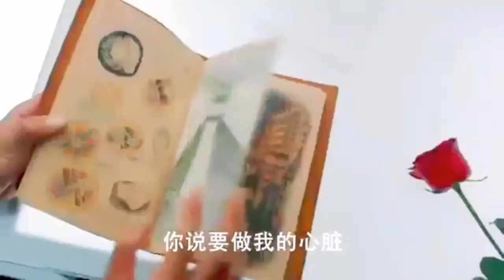مسلسل زهرة ولدت من جديد Beautiful Reborn Flower // Bi An Hua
اذا أعجبك الفيديو فلا تنسى الإشتراك في القناة
وتفعيل الجرس 😍💝

✓ تقرير الدراما:

اسم المسلسل : Beautiful Reborn Flower

الاسم العربي : زهرة جميلة ولدت من جديد

يعرف أيضا بـ : Bi An Hua

النوع : رومانسي، ميلودراما، أعمال

عدد الحلقات : 50 حلقة

البلد المنتج : الصين

شبكة العرض : iQiyi, Youku

موعد البث : من 01 ماي إلى 22 ماي 2020

✓ القصة :

تتحدث دراما “زهرة جميلة ولدت من جديد” عن “لين هيبينغ” الذي يعمل كأمين معرض فني مشهور. يلتقى بـ”شياو مان” ويتفاجئ بأنها تشبه المرأة التي أحبها منذ سنوات. “نان شينغ” والتي كانت ابنة زوج أمه، لكن هذا الحب بينهما لم يجلب سوى المآسي لهما وانتها بانتحار “نان شينغ”. اكتشف بعدها “لين هيبينغ” بأن “شياو مان” و “نان شينغ” لا تتشابهان في الشكل فحسب لكن في أشياء كثيرة وهناك ترابط غام بينهما.

✓ أبطال الدراما :

Jelly-Lin : في دور Qiao Man | Nan Sheng
Song-Wei-Long : في دور Lin He Ping
Peter-Ho : في دور Han Sen
David-Wang : في دور An Kai Lun
Lee-Hsin-Ai : في دور Xu Ah Li
Xie-Bin-Bin : في دور Luo Chen